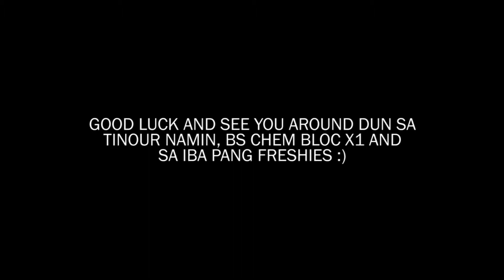UPLB CAMPUS TOUR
JUST A SUMMARY.
A very short vlog (konti lang videos dito)
First time to volunteer as a campus tour guide tapos walang pumunta dun sa bloc na naka-assign samin. :(